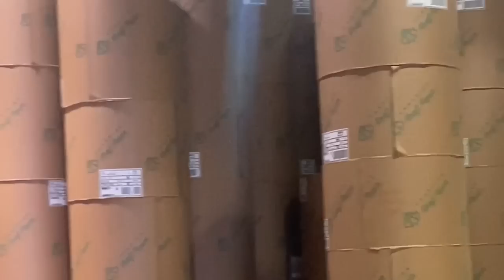Unang patak ng Snow ~ Lakay Trucker🇨🇦 [EP122]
#￼viralvideo
rookiedriver
truck driver
dangerous
slippery
icy road surface
winter drive
driving
block ice
Moose Bumper
Herd Moose bumper
Moose Bump
Collision
Body Shop
Truck Body shop
Towing Company